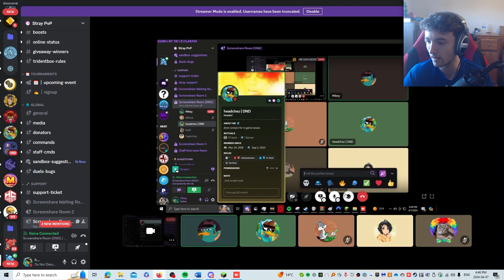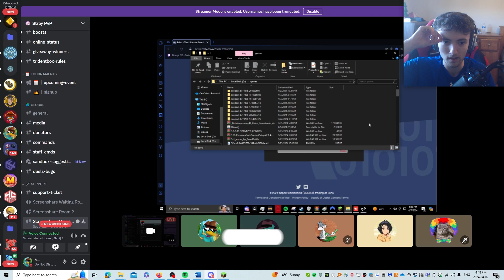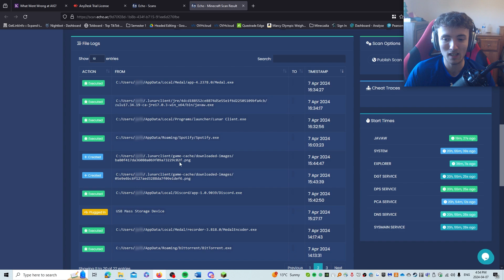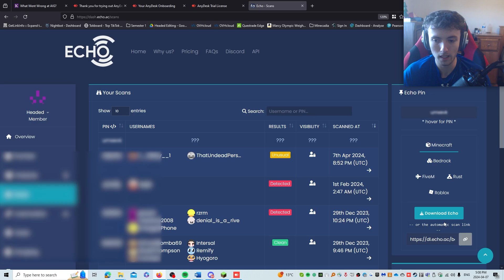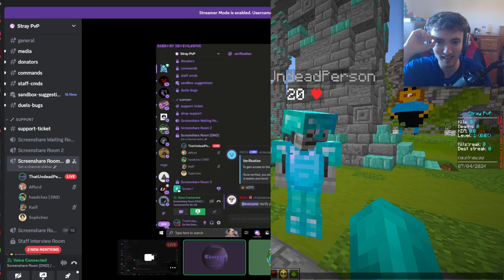POV: you are HACKING and get Screenshared by Headed..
POV: you are HACKING and get Screenshared by Headed.. (straypvp staff series)

Server IP: stray.gg

💻 Editor
→ Benbgamer